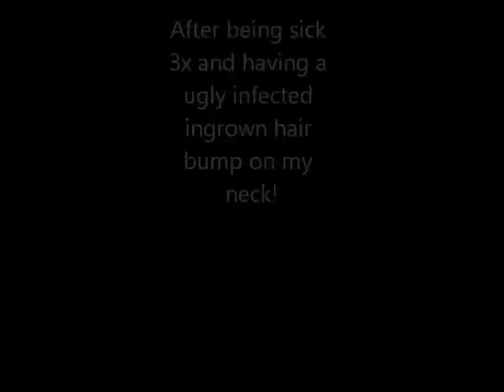lilpumpkinpie05 Contest/Giveaway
I've always wanted to go to Barbados. My eyeshadow is what I image the water and evening sky would look like. I'm feeling Rihanna's song Diamond In The Sky! So I put the two together hope you enjoy!